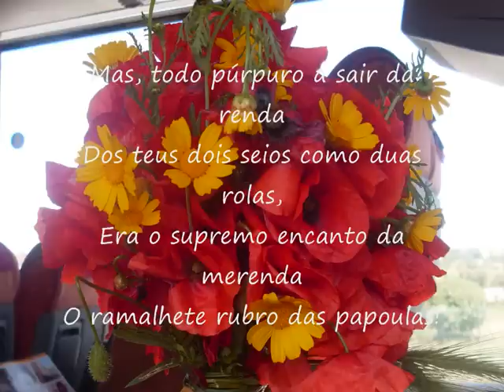Cesário Verde - "De Tarde" (Piquenique)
Apresentação do poema de Cesário Verde "De Tarde".